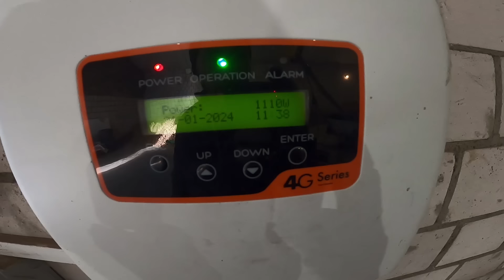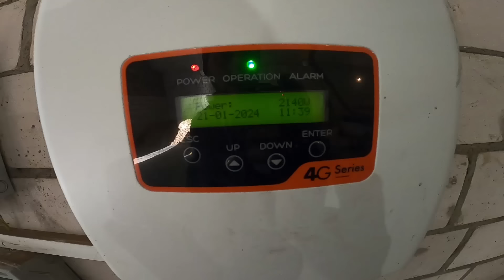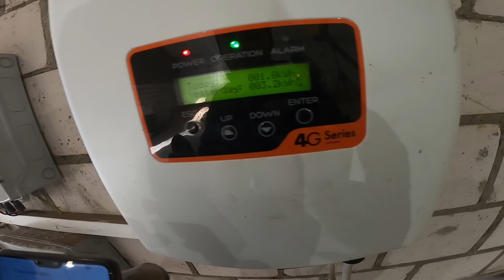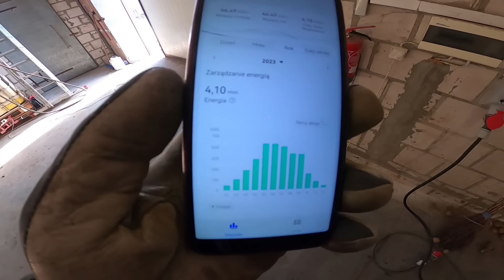Panele fotowoltaiczne po dwóch latach || Czy się opłacało ??